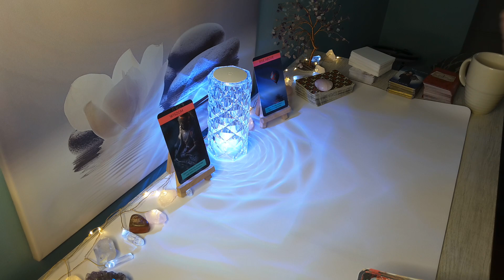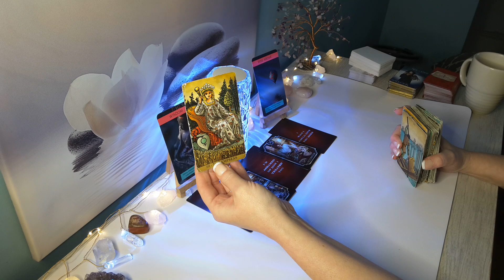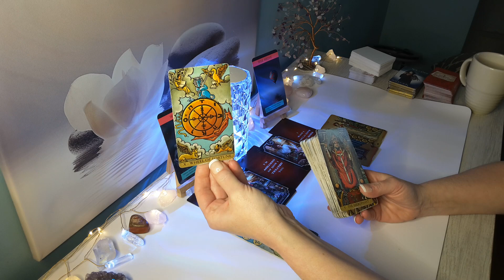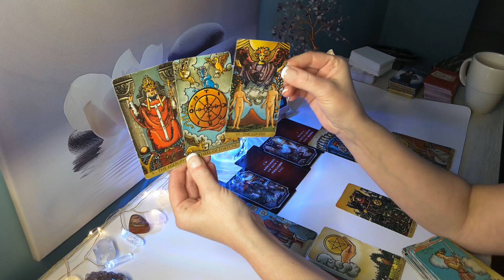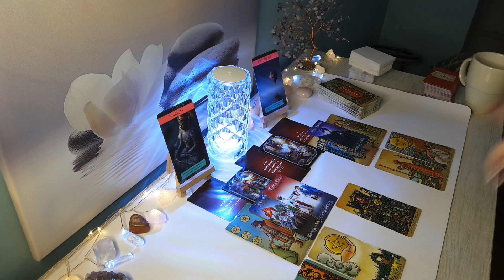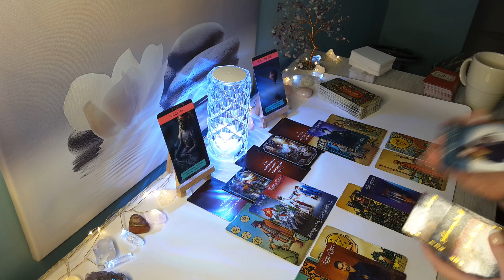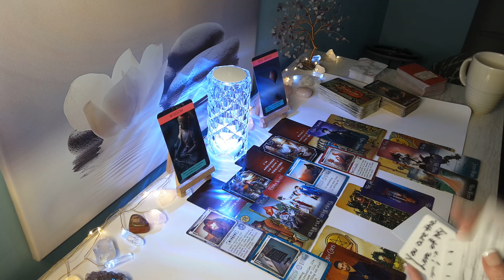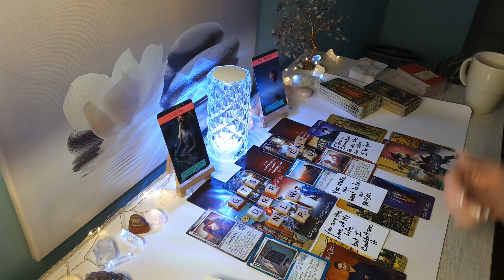♏SCORPIO🍀💕They have deep feelings & regrets for U; this is why there has been no communication..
Hi SCORPIO, this is Sam, and here is Timeless Love 2023 Reading! Scorpio Sun, Moon,  Rising & Venus signs.